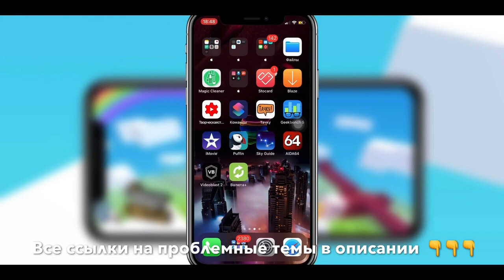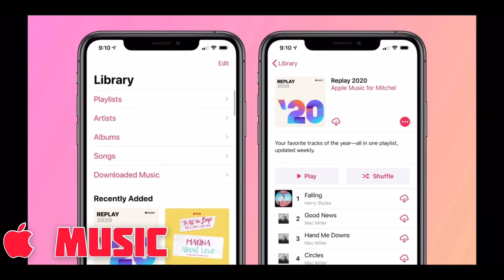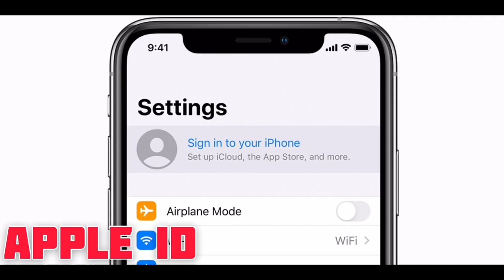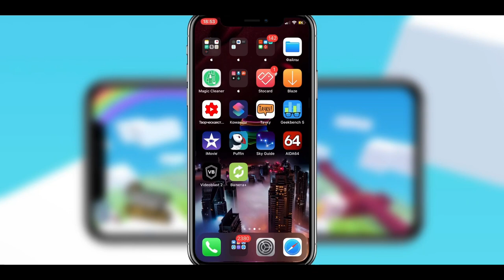ТЕХПОДДЕРЖКА Apple, Контактные ДАННЫЕ Apple (App Store, iTunes, Apple Music, Apple ID, iCloud)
Куда обращаться за техподдержкой в Apple?
Техподдержка Apple
Где найти техподдержку Apple?
Как найти техподдержку Apple?
Контактные данные Apple
Куда обращаться за контактными данными Apple?
Где найти контактные данные Apple?
Как найти контактные данные Apple?
Почта Apple?
Где найти почту Apple?
Как найти почту Apple?

Если возникли проблемы с:
- App Store
- Apple ID (учетная запись)
- Семейный доступ Apple ID
- iCloud (хранилище)

Техподдержка Apple, iTunes, App Store, Apple Music, Apple ID, iCloud

Проблемы с покупками в App Store пишем в техподдержку Apple
Проблемы с покупками в iTunes пишем в техподдержку Apple
Проблемы с покупками в Apple Music пишем в техподдержку Apple
Проблемы с Apple ID пишем в техподдержку Apple
Проблемы с учетной записью пишем в техподдержку Apple
Проблемы с семейным доступом пишем в техподдержку Apple
Проблемы с iCloud пишем в техподдержку Apple
Проблемы с хранилищем iPhone/iPad пишем в техподдержку Apple

Решение багов с App Store
Решение багов со сменой региона в App Store
Решение багов со скачиванием приложений в App Store
Решение багов с обновлением приложений в App Store
Решение багов с Apple Music
Решение багов с покупками Apple Music
Решение багов с iTunes
Решение багов с покупками в iTunes
Решение багов с Apple ID
Решение багов с созданием Apple ID
Решение багов с хранилищем iPhone
Решение багов с хранилищем iPad
Решение багов с iCloud